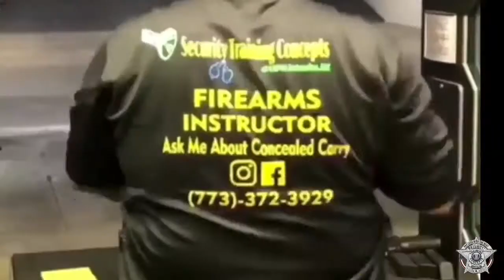STC | Mike Brown | AIM Small, Miss Small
FOR MORE EXCLUSIVE CONTENT VISIT
CHICAGOHOODRADIOGOTV ON YOUTUBE